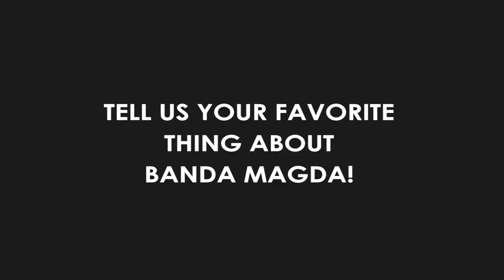TIGRE Interviews - What is your favorite thing about Banda Magda?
***Please set to HD (or at least 480p).

Lyric Sheets, English Translations and Leadsheets of TIGRE are available

FILM CREW
Andy LaViolette: Cinematography
Magda Giannikou: Producer / Director / Artistic Decorator / Set Designer
Megan McDermott: 1st AC / Scenic Artist / Grip
Jon Schlowsky: Best Boy / Scenic Artist
Mika Mitamura: Make-up / Hair Styling
Amanda Tuiran: Scenic Artist / Production Assistant
Ana Tuiran: Prop Master / Scenic Artist / Playback Engineer
Declan Saint-Onge: Production Still / Photographer
Gabrielle Vigueira: Scenic Artist / Production Assistant
Ed Viguiera: Production Assistant
Juni DiStasio: Set Designer Assistant
Maria Zaharenia: Research and Style Guide Director
Ira Senak: Grip / Playback Engineer / Production Assistant
Tom Beuchel: Production Assistant
John Muller: : Production Assistant
Film Edited by Magda Giannikou and Megan McDermott (Darondo Productions)
Coloring by Megan McDermott (Darondo Productions)

Filmed at Flux Studios NYC and the GroundUP Music Offices.

MUSIC CREW

Magda Giannikou: accordion, piano and voice
Jordan Perlson: drum set
Engin Gunaydin: drum set
Marcelo Woloski: percussion & vocals
James Shipp: percussion & vocals
Keita Ogawa: percussion & vocals
Andres Rotmistrovsky: electric bass & vocals
Ignacio Hernandez: electric and nylon-string guitar
Bob Lanzetti: electric guitar
Justin Stanton: rhodes, trumpet & vocals
Mike Maher: trumpet and flugelhorn & vocals
Chris Bullock: tenor sax, flute, alto flute, clarinet, bass clarinet
Michael League: hammertone, baritone guitar, bass
Mika Mimura: vibraphone & marimba
Maeve Gilchrist: lever harp
Or Bareket: upright bass
Max ZT: hammered dulcimer
Ricardo Vogt: guitar
Ayumi Ueda: vocals
Giorgia Renosto: vocals
Annette Phillip: vocals
Debo Ray: vocals
Leni Stern: ngoni
Juan Andres Ospina: vocals

Featuring the BANDA MAGDA String Orchestra: primi: Maria Im & Curtis Stewart, secondi: Brooke Quiggins Saulnier & Sami Merdinian, viole: Lev Ljova Zhurbin & Irena Momchilova, celli: Maria Jeffers, Sam Quiggins & Colin Stokes

Produced by Magda Giannikou & Fab Dupont
Arrangements by Magda Giannikou
Recorded by Fab Dupont, Ira Senak, Tom Beuchel, Josh Welshman, Mike La Tona & John Muller at Flux Studios NYC
MIxed by Fab Dupont at Flux Studios NYC
Mastered by Diego Calviño at 3:3:2 Studio

Illustrations by Katerina Giannikou
Photography by Ioanna Chatziandreou and Stella K
Set Design by Magda
Artwork by Christos Mastorakis & Magda

Music Produced by Magda Giannikou & Fab Dupont